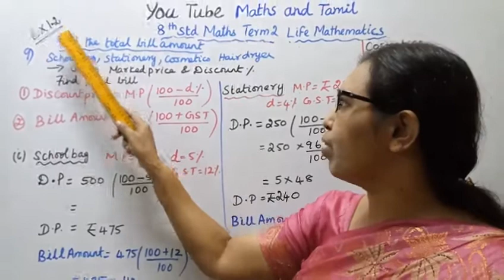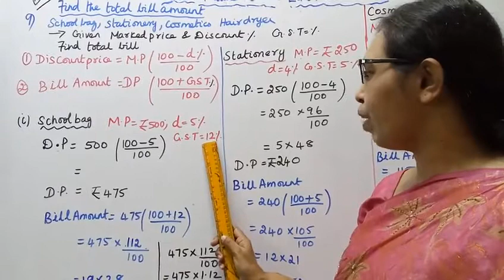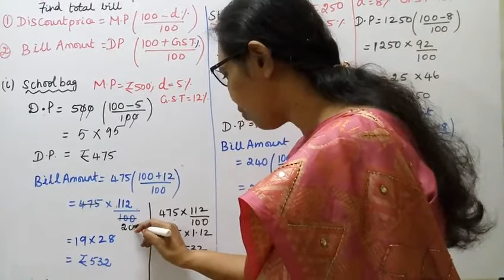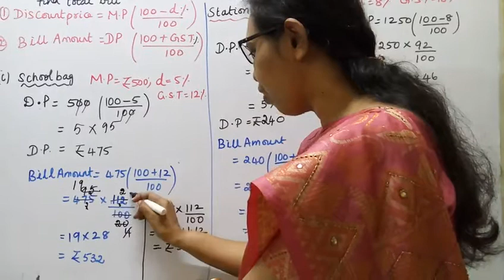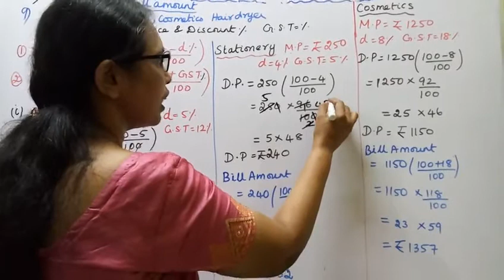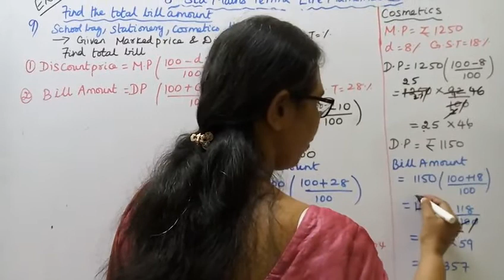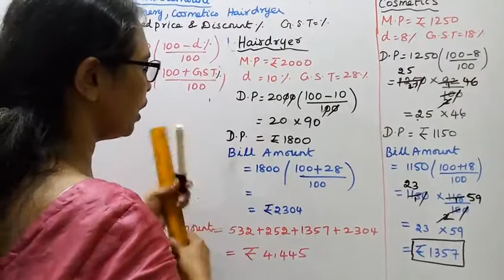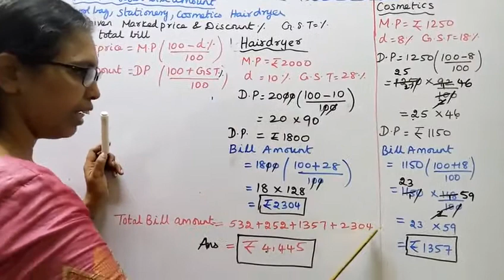T.N.Class 8 Maths New Syllabus (2020 - 2021) Term - 2 Life Mathematics Exercise:1.2 Sum - 9.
Dear Students,
New Syllabus (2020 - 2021) Term -2
 Life Mathematics
tn8thstdmathslifemathematics ex1.2-10#mathsandtamil